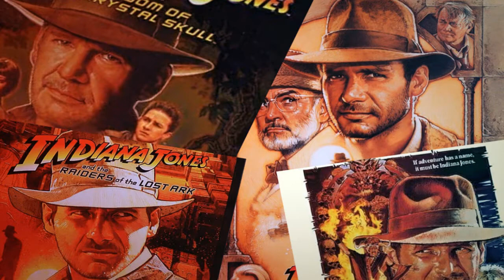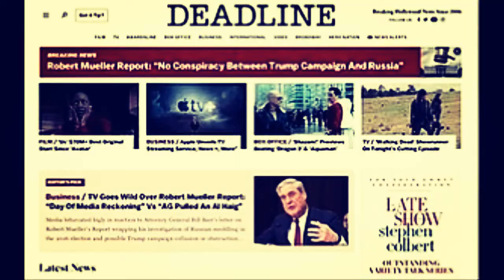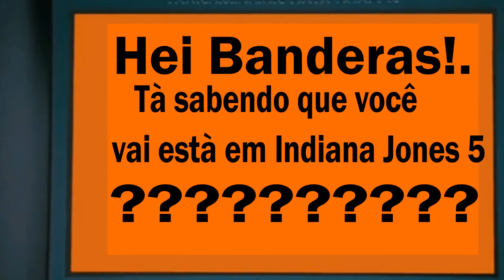INDIANA JONES 5: Antonio Banderas entra para o elenco de Indiana Jones 5 | Indiana Jones 5 (2022)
O quinto filme de Indiana Jones, sem título, é o próximo filme americano de ação e aventura dirigido por James Mangold, com roteiro escrito por Mangold, Jez Butterworth e John-Henry Butterworth.